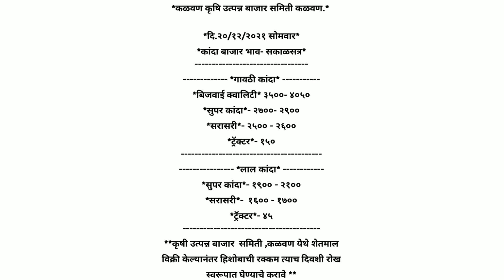20/12/2021 लासलगाव कांदा!पुणे कांदा!सोलापूर कांदा!कांदा बाजार भाव!प्याज भाव! kanda bajar bhav today!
20/12/2021 लासलगाव कांदा!पुणे कांदा!सोलापूर कांदा!कांदा बाजार भाव!प्याज भाव! kanda bajar bhav today!
20/12/2021 आजचा कांदा बाजारभाव, onion market today,kanda bajar bhav tofday,Onion Rates in INDIA